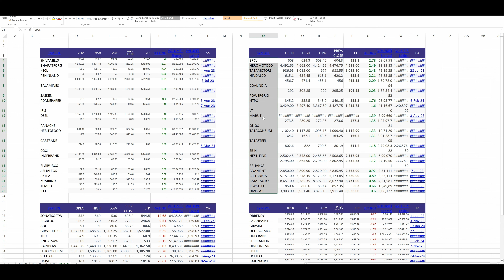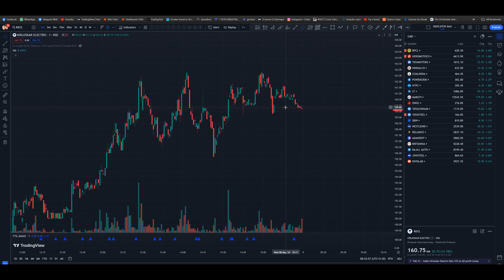Put Multiple Stocks in Watchlist at Once (TRADINGVIEW Hack)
Stop adding stocks to your TradingView watchlist one by one! This quick hack lets you add multiple stocks at once, saving you tons of time.

Instructions: Open this link, Make a Copy, Put your stocklist in the 1st column as shown in the video and copy the Name from the given Place (shown in the video), paste in the search option of tradingview, Press Enter.

Want to hire us for Offline Editing, Color Grading, and Online Finishing works?